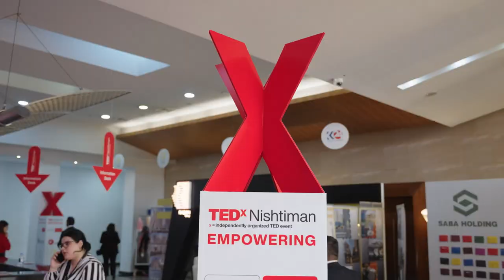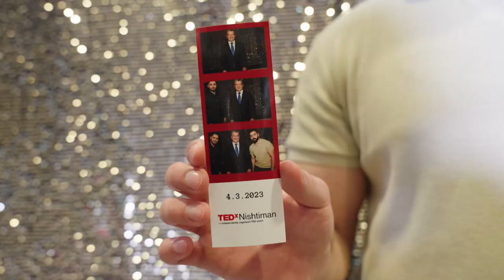PM Masrour Barzani attends TEDxNishtiman event in Erbil